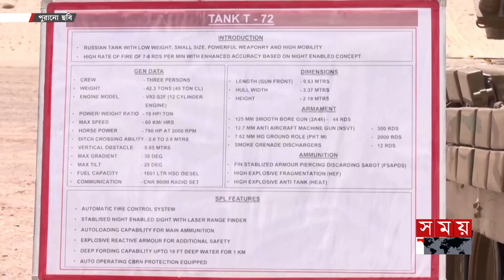ভারতের কাছে ৪'শ কোটি ডলারের অস্ত্র বিক্রির অনুমোদন যুক্তরাষ্ট্রের | India-US | Armed Drone Deal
ভারতের কাছে ৪'শ কোটি ডলারের অস্ত্র বিক্রির অনুমোদন যুক্তরাষ্ট্রের | India-US | Armed Drone Deal | Somoy TV

Somoy TV: t.ly/Se1z
Somoy TV Bulletin: t.ly/iqIq
Somoy Entertainment: t.ly/3dWC
Somoy Sports: t.ly/iASp
SOMOY TV ISLAMIC: t.ly/zU6a

Somoynews.tv: t.ly/Y7ab
খেলার সময়: t.ly/xJ5H
সময়ের গল্প: t.ly/EW3M
এ সময়ের বাণিজ্য : t.ly/m3ir

Groups:
Somoy TV (Official)✅: t.ly/ajiO
Somoy Entertainment✅: t.ly/8CLh
Somoy Business✅: t.ly/4xaJ